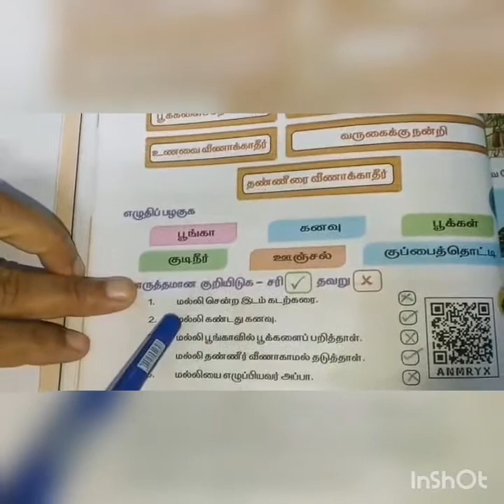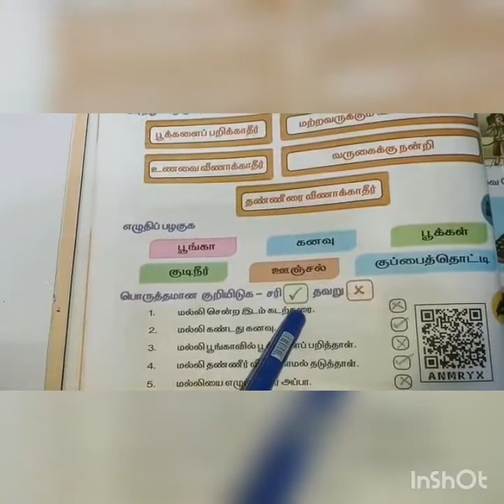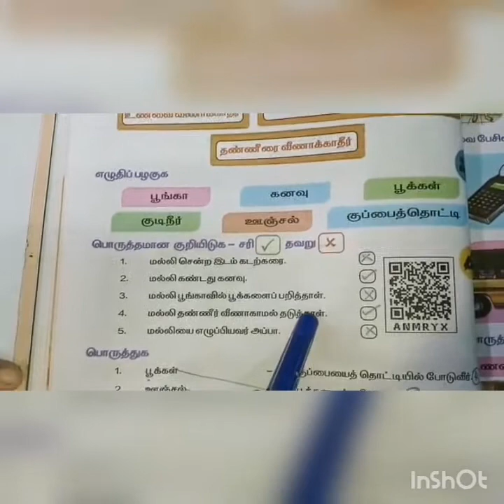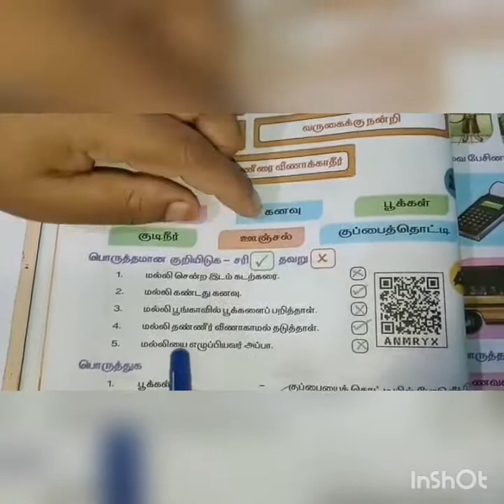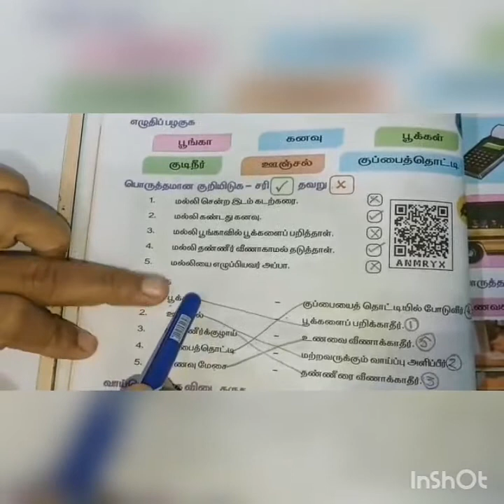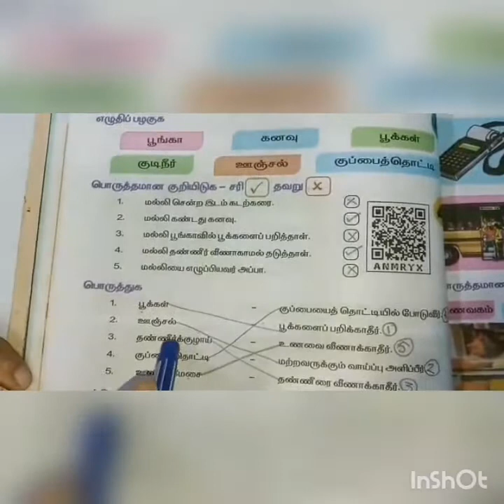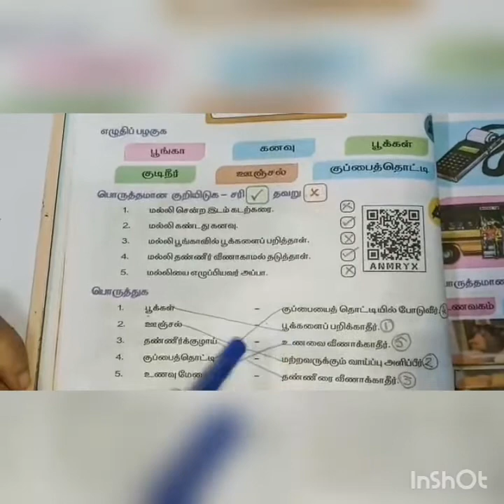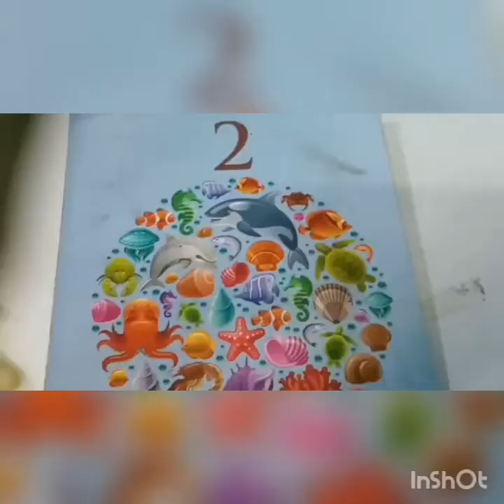SRI PARASAKTHI VIDYALAYA CBSE